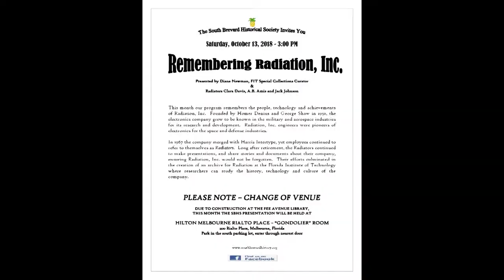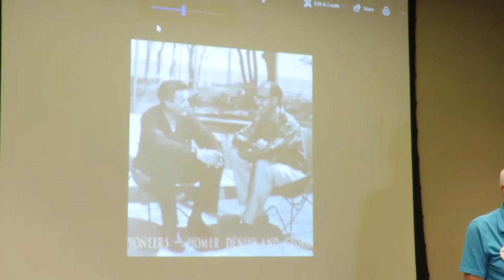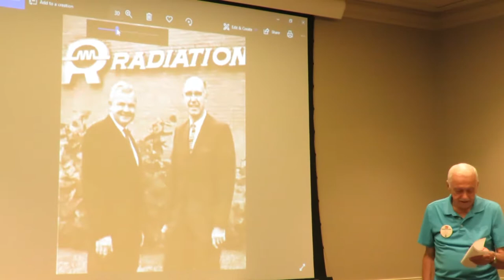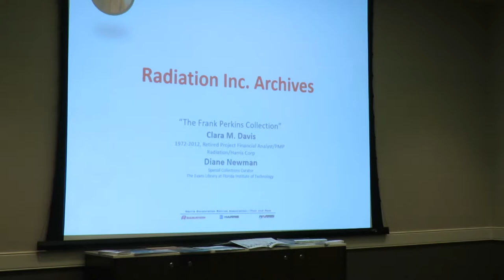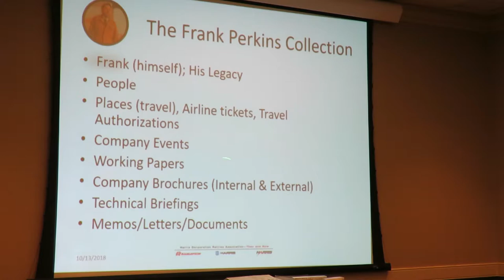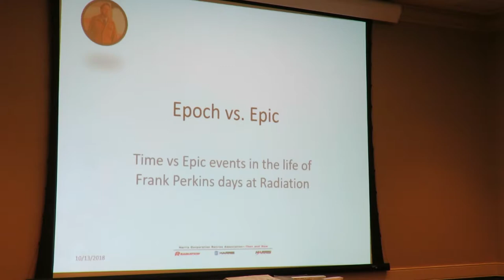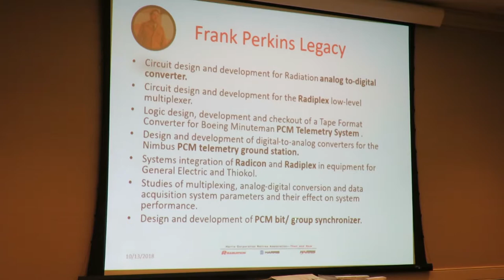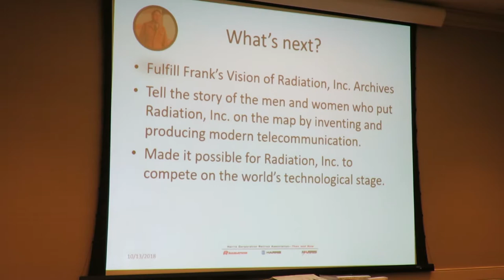Remembering Radiation Inc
October 13, 2018 program for South Brevard Historical Society. Presented by Diane Newman, FIT Special Collections Curator and Radiators Clara Davis, A.B. Amis and Jack Johnson.